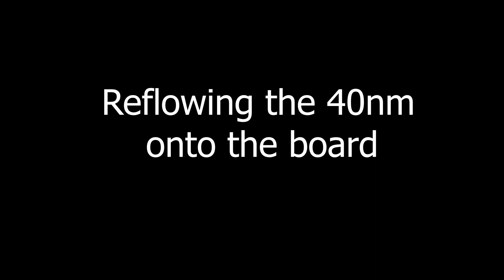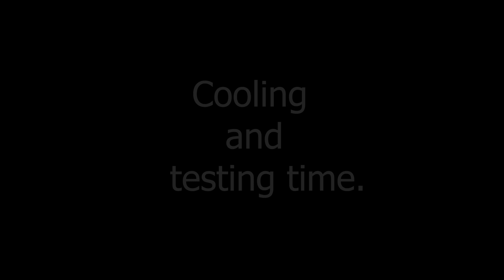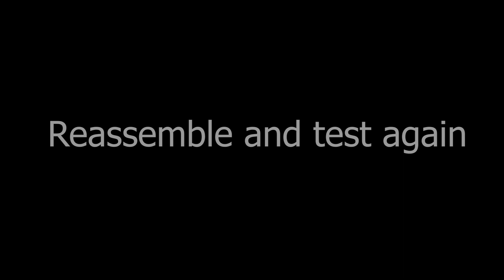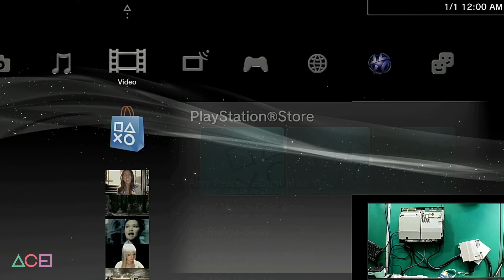PS3 40nm RSX Frankenstein Mod CECHC02. YLOD Repair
Another 40nm C02 Backwards Compatible PS3 in the wild